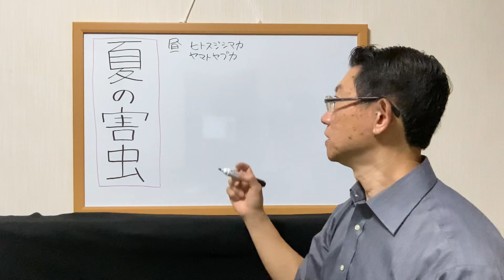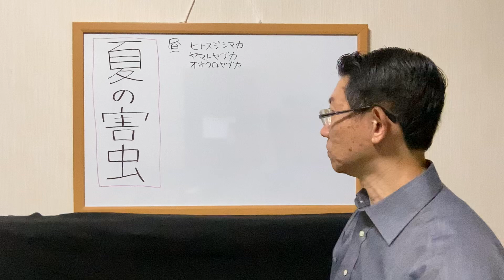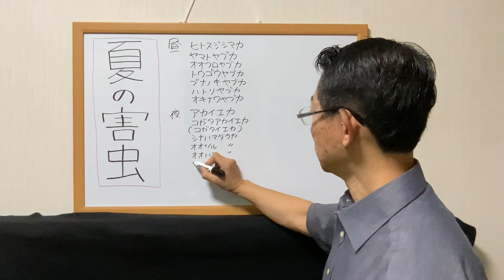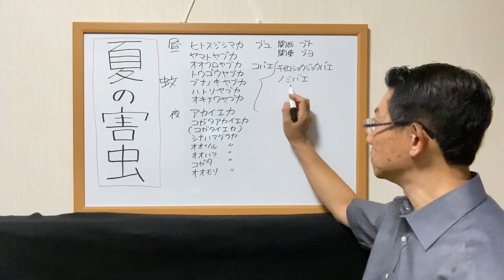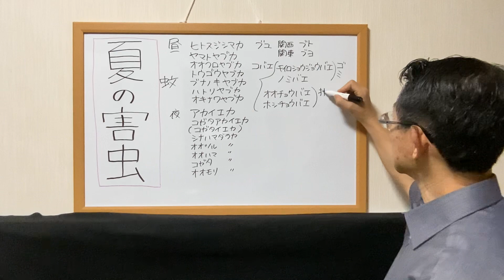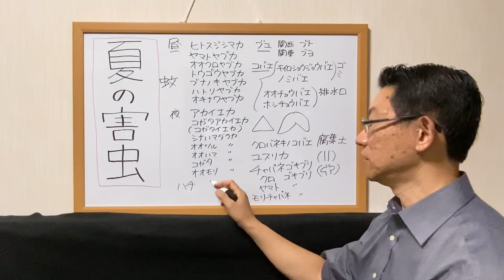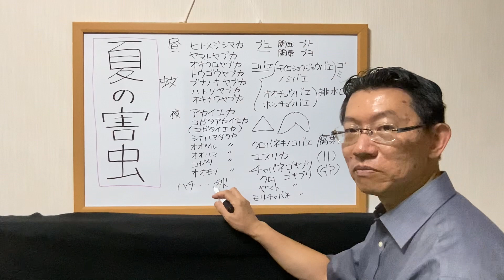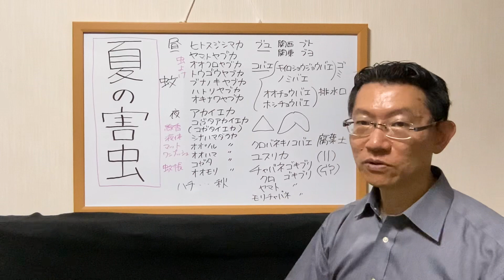【夏の害虫】蚊、ブユ、コバエ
蚊、ブユ、コバエなど、夏の害虫についてです。蚊　ブユ　ブヨ　ブト